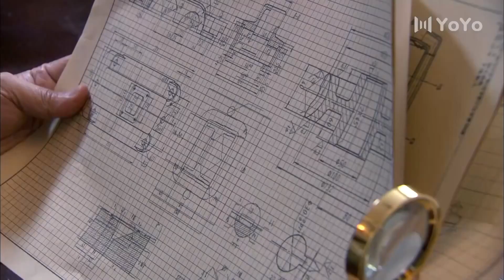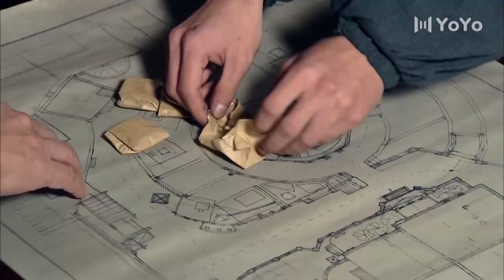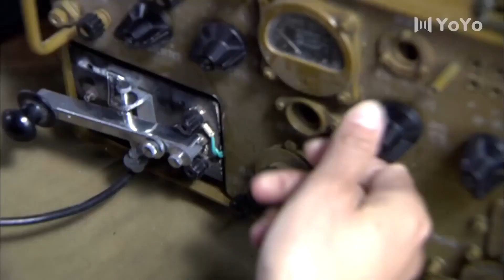无声复仇 27 | “老戏骨”王学圻女儿被欺辱，孩子胎死腹中，忍无可忍终于爆发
曹骅鲤是留日学习机械专业的优秀人才。9.18事变后，曹骅鲤毅然回国接任了家族产业。循规蹈矩的曹骅鲤与世无争，但却因此被误认为是汉奸。当女儿携丈夫从英国留学归国，在火车站遭到鬼子强暴，孩子胎死腹中，女婿被鬼子打死时，忍气吞声的曹骅鲤终于爆发，走上了向日军讨回血债的复仇之路。他利用高超的机械技术自制多种武器，与日方巧妙周旋，成为一名刺杀日军的神秘杀手。同时，曹骅鲤还义无反顾地帮助八路军研制和改装炮弹，支持抗日。我地下党组织派遣策反他的人逐渐发现他的复仇秘密，国共双方联手准备帮助他时，曹骅鲤的日方“知已”小岛、特高课杜松已将枪口对准了他。一场又一场惊心动魄的较量后，曹骅鲤从一名单纯的个人复仇者，最终在谭丽萍和赵刚的协助和保护下成为抗日英雄战士